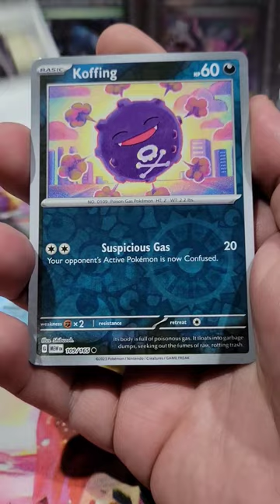Pokemon S&V 151 pokemon #151